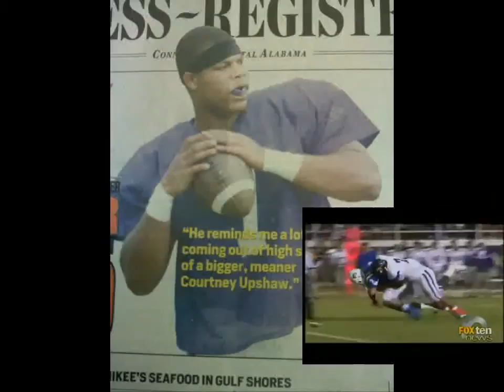Ryan Anderson 2011 Senior Highlights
Always remember all is possible through the Lord.

Ryan Anderson
2011 Football Highlights
Senior DE / LB